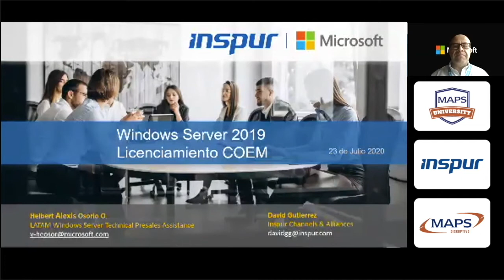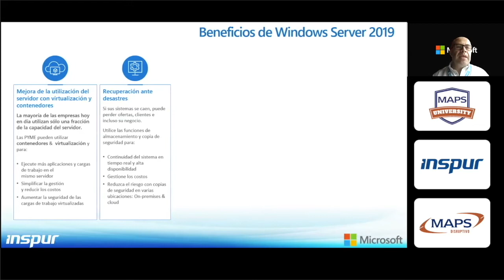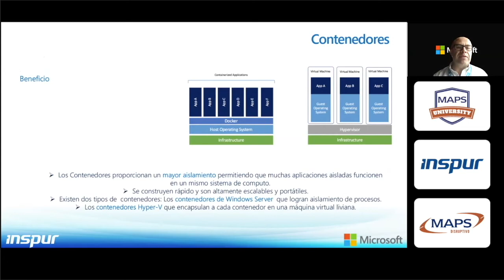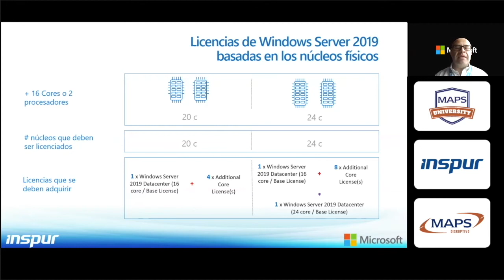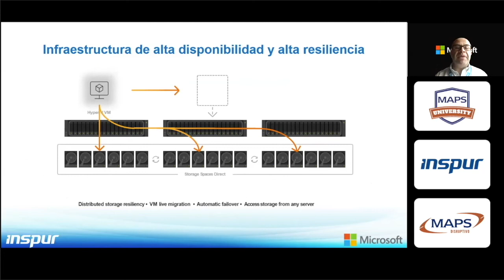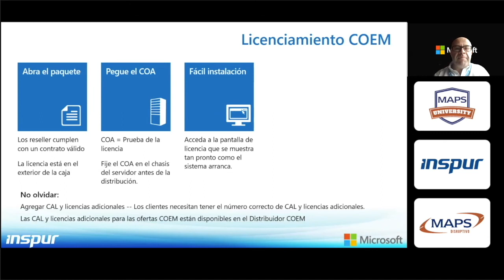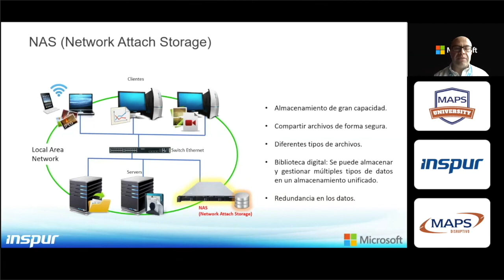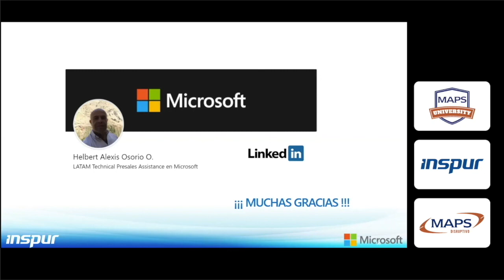INSPUR Presentación Comercial - Integración de soluciones Inspur/Microsoft